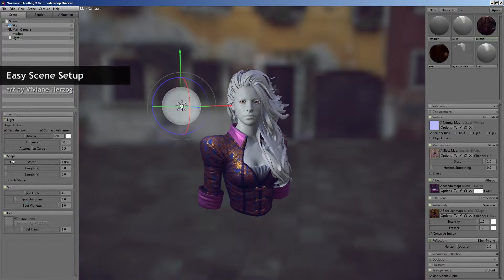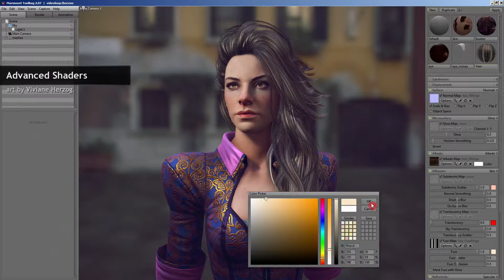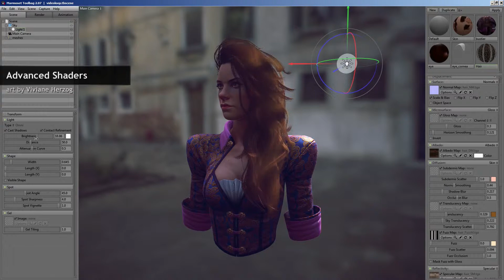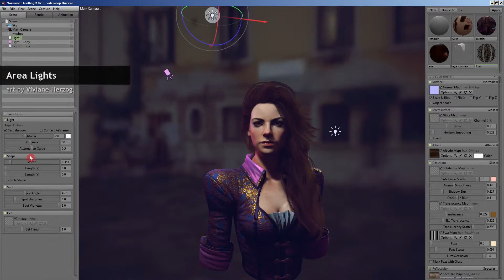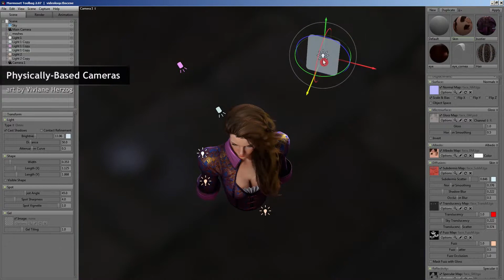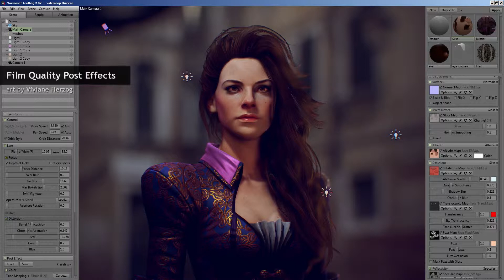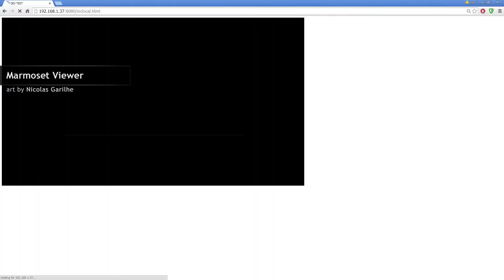Toolbag 2 GDC 2015 Workflow Showcase